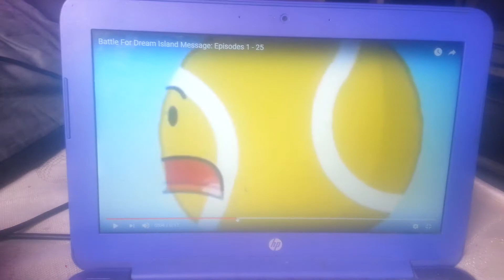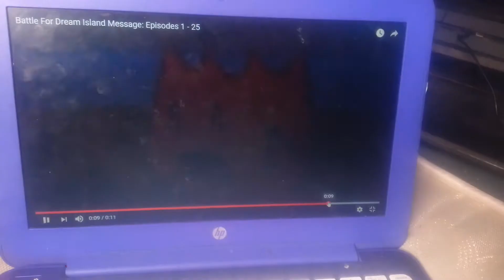Pencil Has A Sparta Remix (Antimatter) Sparta Duel Ft. Flower Blocky Pen Bubble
Source:BFDI Secret Message
Sparta Duel Me Vs Plasmaempire